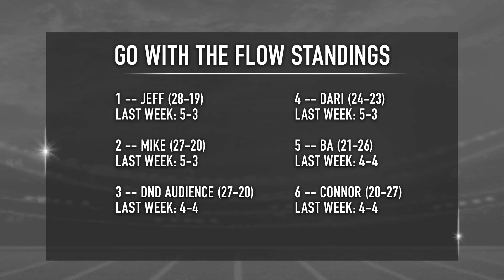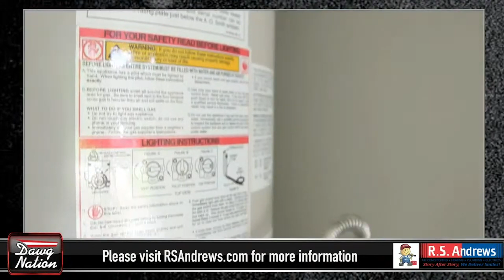Go With The Flow: Opinions divided about UGA’s chances vs. Florida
Nov. 6 episode